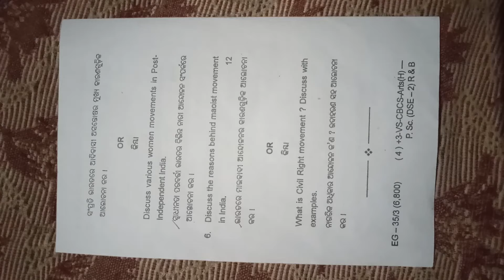+3 5th semester political science (DSE-2) || previous year question paper|| Utkal University